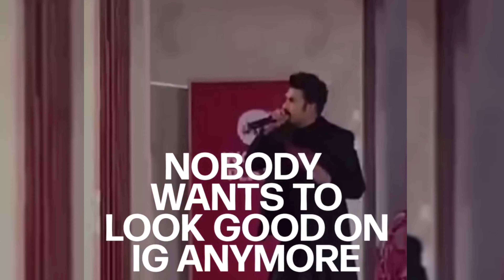বিদেশি ভাইরাসের দেশি আক্রমণ😂 Just Looking Like a WOW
Licence